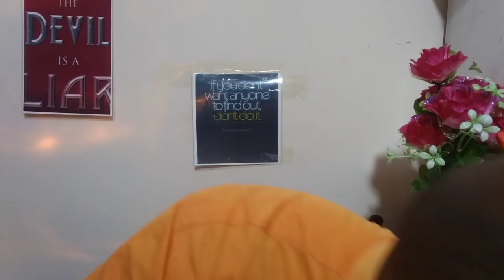Stress inavyomnyang'anya uchangamfu mpenzi wako BY DR NELSON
Mpenzi anapokubadilikia amebadilishwa na stress wala sio kosa lako kabisa, jifunze njia kuuza kumtolea stress mpenzi wako kila siku,